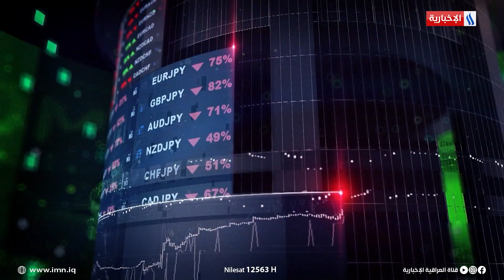موجز دينار | بدء أعمال القمة الاقتصادية العربية البريطانية في لندن